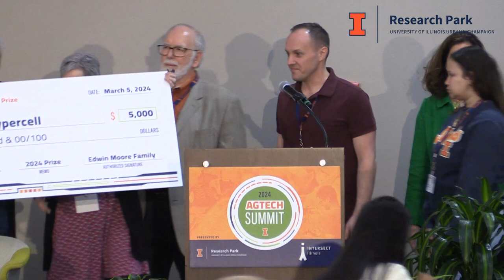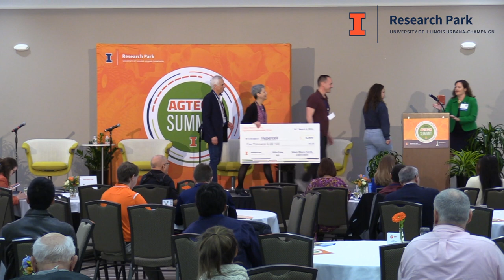Moore Innovation Prize and Startup Presentation | AgTech Summit 2024 | Hypercell Technologies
The Research Park and the Moore family presented the award to Hypercell’s CEO Bruno Jactel during the 2024 AgTech Innovation Summit at the Illinois Conference Center on Tuesday, March 5.

Hypercell Technologies has developed novel biological solutions to control infectious diseases in production animals that cause major economic losses and present potential threats to human health. The Hypercell approach revolutionizes the control of infectious diseases by bringing two innovative technologies: rapid, easy-to-use molecular diagnostics on the farm and biotherapeutic treatments to reduce the spread of a virus. Hypercell believes the best chance to stop a future pandemic in humans is to proactively control viruses in animal reservoirs.

The Edwin Moore Family Agriculture Innovation Prize’s goal is to encourage startup companies engaged in developing new innovative technologies that may lead to increased productivity and efficiency in farming, or to create new agricultural opportunities, including new processes, crops, and food production systems.

Learn more about the 2024 AgTech Summit on the Research Park

The 2025 AgTech Summit will be on Thursday, March 6, 2025